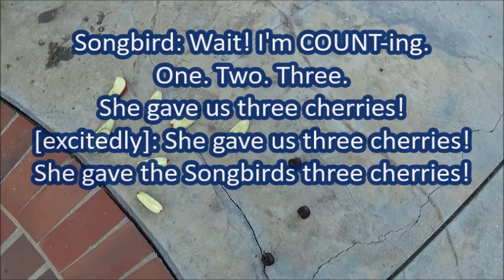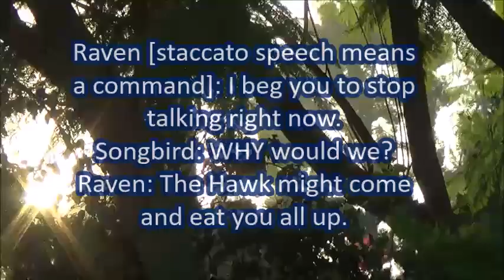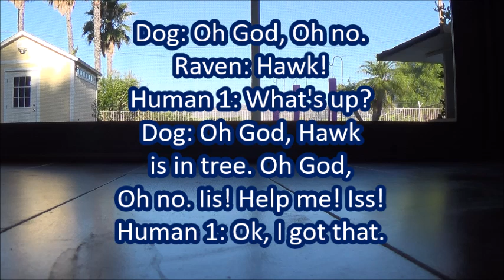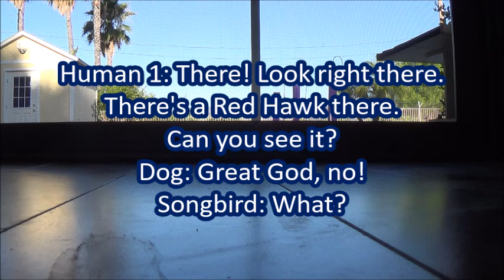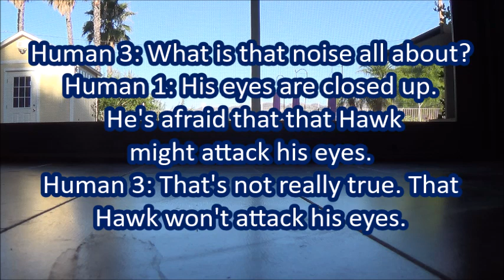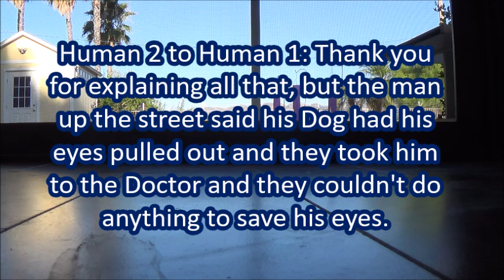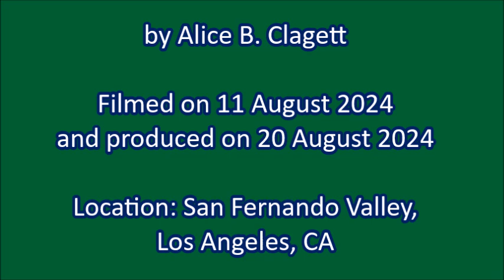Songbird, Raven, Dog and Human Talk: Apples! Red Apples! Cherries! Red Cherries!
Filmed on 11 August 2024 and published on 20 August 2024

VIDEO CREDITS

Filmed on 11 August 2024 and produced on 20 August 2024

Location: San Fernando Valley, Los Angeles, CA